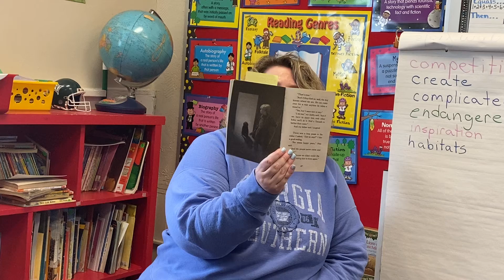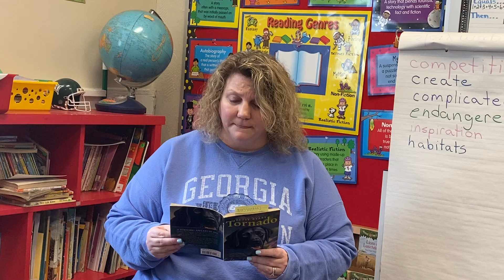Tornado- Chapter 7